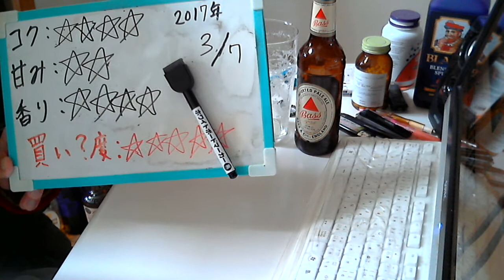酒好きな元新潟人の飲酒動画 part1265 バス・ペールエール 【生ビール】